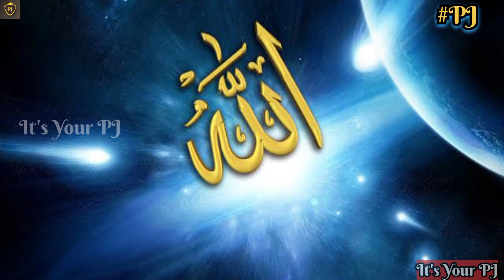இந்த உலகத்தின் அதிக சக்தி வாய்ந்த கடவுள் யார் தெரியுமா? || It's Your PJ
thank you for watch my channel it's your PJ

The concept of a "powerful" god can vary depending on religious and cultural beliefs. Different religions and mythologies have their own deities who are considered powerful in their respective contexts.

SubhanAllah (Glory be to Allah)
Alhamdulillah (Praise be to Allah)
LaIlahaIllallah (There is no god but Allah)
InshaAllah (If Allah wills)
AllahuAkbar (Allah is the greatest)